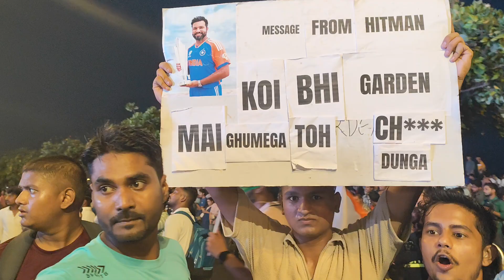At Wankhede Stadium For Team India Victory Parade